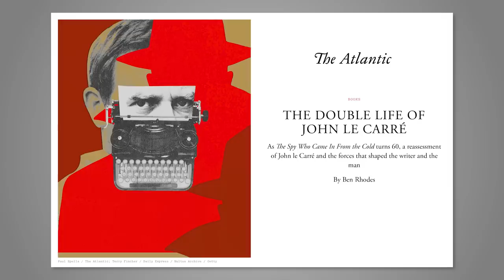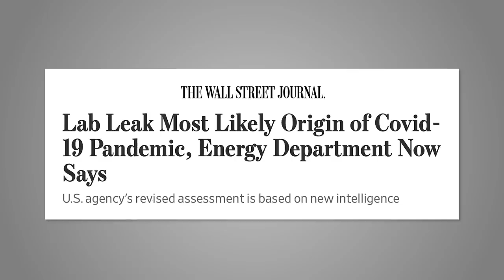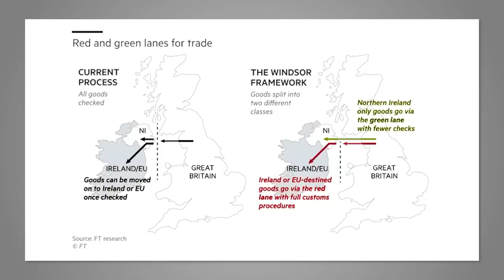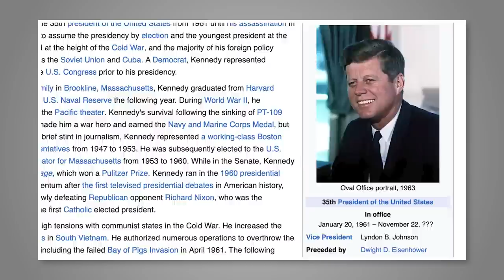Will China Arm Russia with Weapons in Ukraine? | Pod Save The World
Tommy Vietor and Ben Rhodes discuss changes to Mexico’s electoral system, the botched presidential election in Nigeria, Jill Biden’s trip to Africa, new intelligence about the covid lab leak theory, a Brexit breakthrough, more detail on China potentially selling arms to Russia and Europe’s pitch for a potential defense pact and peace deal, the World Bank, and Biden’s immigration policy. Then Tommy is joined by Israel’s Labor Party Leader Merav Michaeli to discuss recent violence the region, Netanyahu’s proposed judicial changes, and the fate of Israeli politics with Netanyahu at the helm.

0:00 - Intro
3:16 - Mexico overhauled its election agency
13:17 - Jill Biden’s visit to Kenya & African droughts
16:00 - COVID lab leak
24:05 - BREXIT news
29:33 - Ukraine War updates
39:06 - Biden announces The president of The World Bank
41:48 - New Immigration regulations
45:00 - Twitter has a Russian propaganda problem
52:36 - Merav Michaeli interview